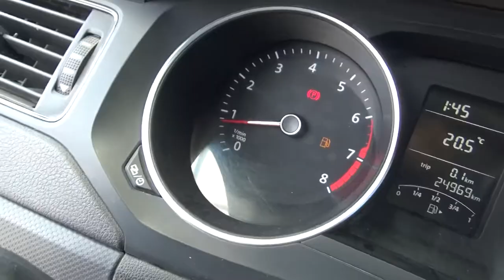Volkswagen / Jetta / 2018 - JM239566